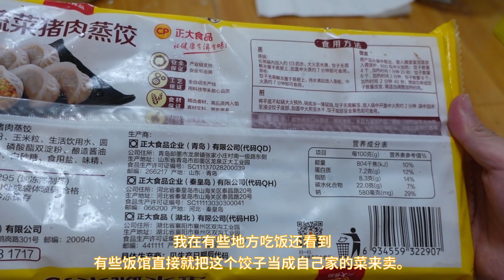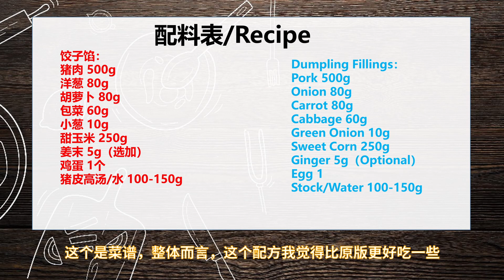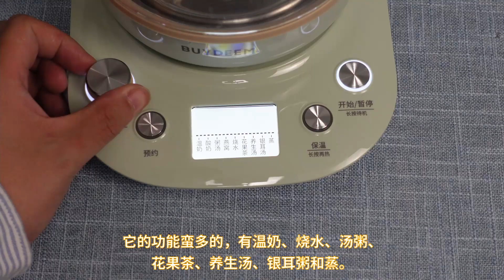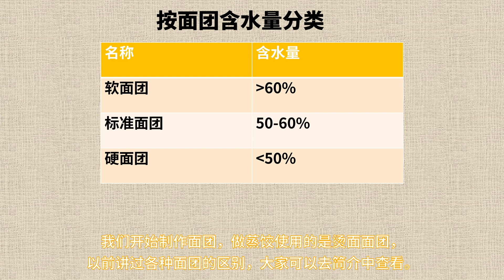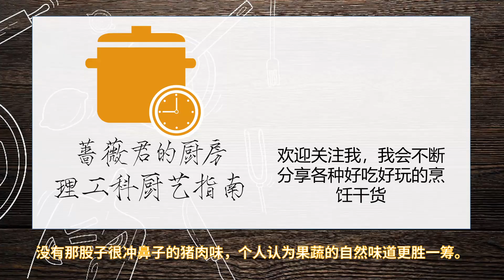獨家破解玉米蒸餃Corn Dumpling 蒸餃中的佼佼者，美味又健康| 薔薇君的廚房Mike Rosa_Kun`s Kitchen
文字版更新在公眾號：薔薇君的廚房

大家好，我是薔薇君！
一個無情的破解機器人，行走的人形色譜。
我會不斷分享中餐、日料、法式西餐與甜品的製作方法！
公眾號：薔薇君的廚房